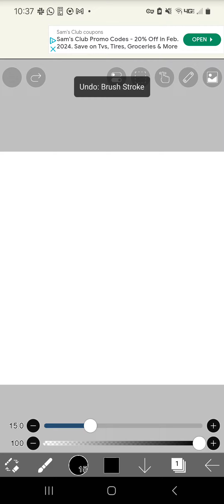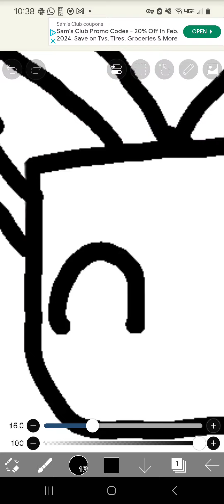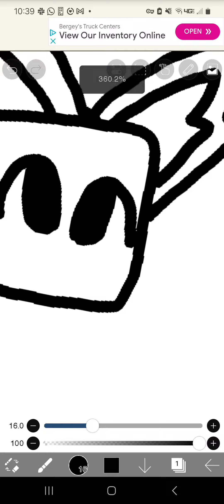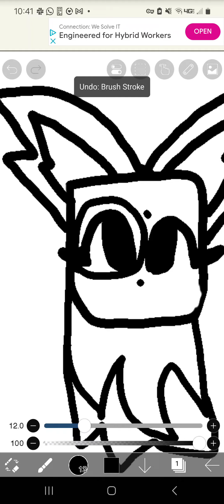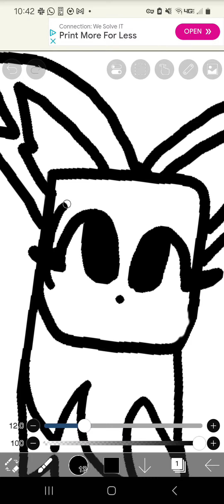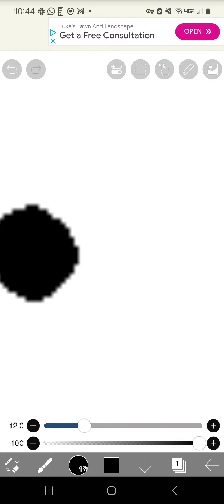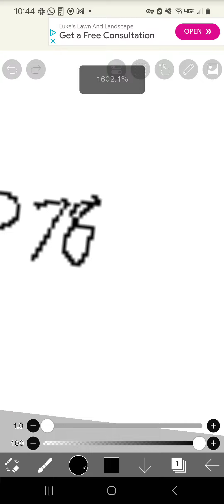did i accidently draw your fursuit part 2